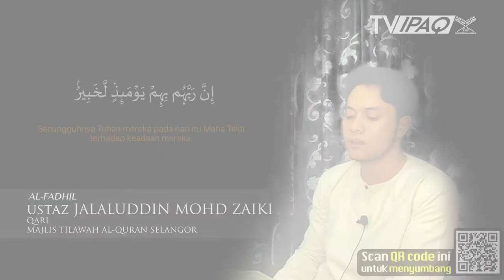Surah al-'Aadiyat | Ustaz Jalaluddin Mohd Zaiki